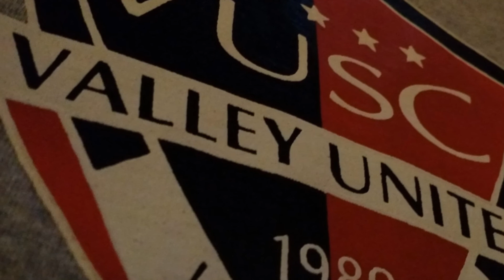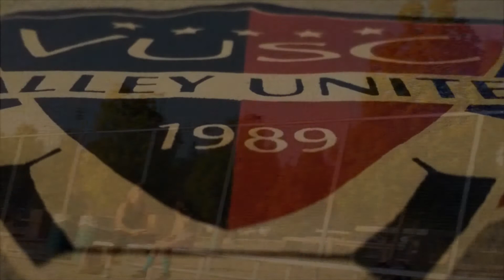Valley United Sprint Evaluation Second Run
Valley United  6-11-14 (still uncoached)